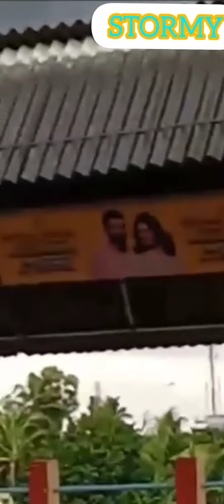Tornado Snaps Power-line at Naihati-Halishahar